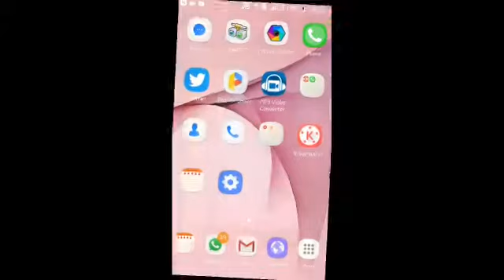Zee News।।CM राजे ने ब्रह्मधाम आसोतरा में किये दर्शन।।03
सुखदेवसिंह दहिवा(सायला)